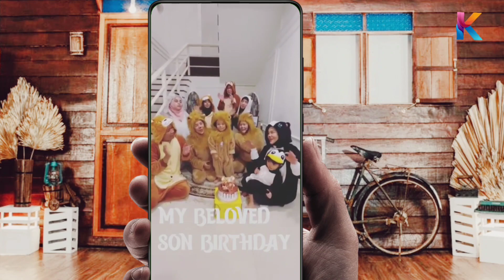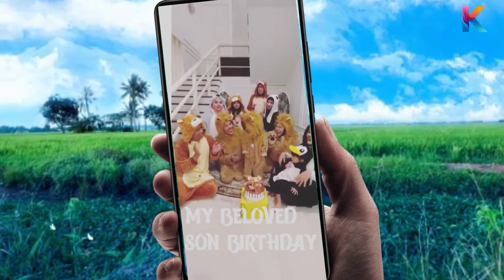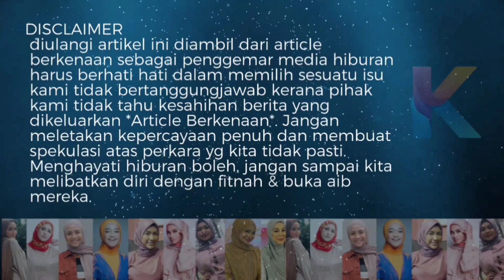Bersekedudukan Syubhah Dimata UAI! Erma Fatima Bersama 5 Anak Angkat Jelas?